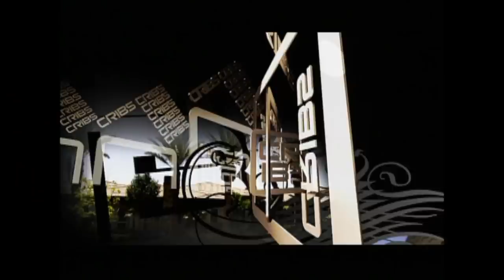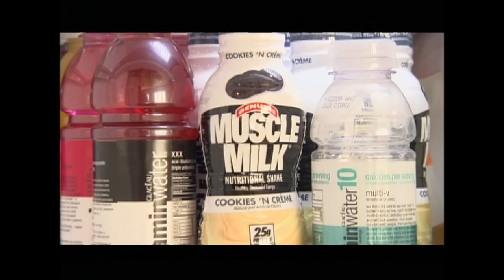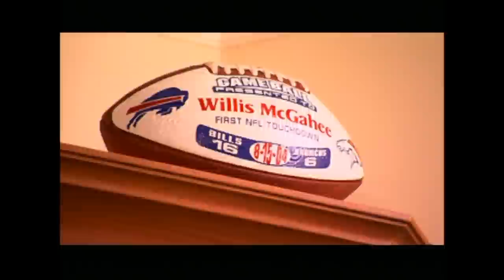Adrian Peterson, Jared Allen & Willis McGahee | MTV Cribs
MTV Cribs goes inside the homes of NFL players Adrian Peterson, Jared Allen and Willis McGahee.